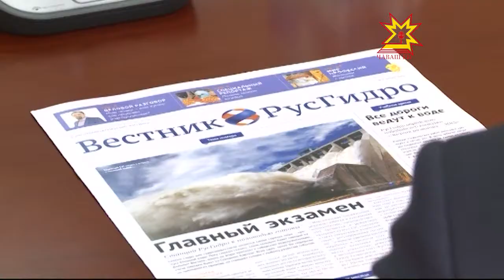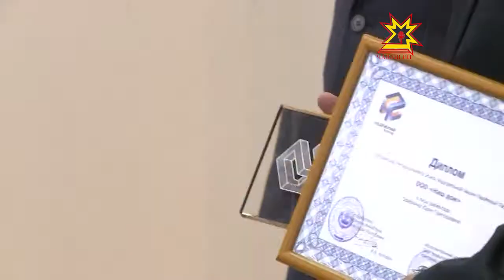Чувашская энергосбытовая компания подвела итоги регионального этапа акции «Надежный партнер»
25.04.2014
Предприятия 18 городов и районов республики отличились в энергоэффективностью и энергосбережением. Среди них не только коммерческие организации, но и бюджетные.